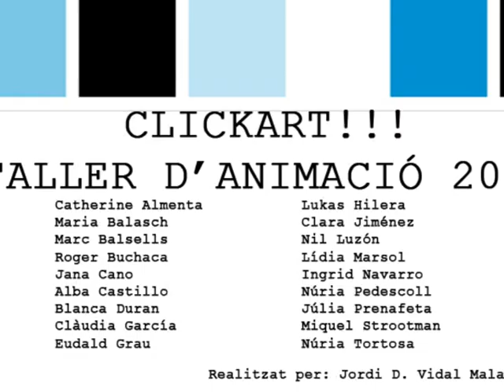Click Art _ Taller Estiu Panera 2010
Taller realitzat al Centre d'Art La Panera on els nens utilitzen les seves joguines per crear petits curs d'animació mitjançant Stop Motion.